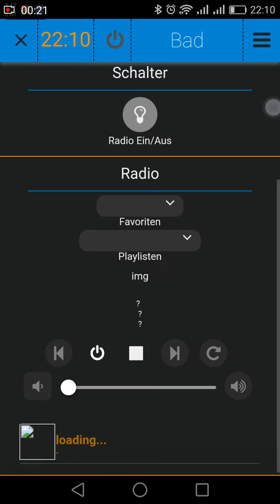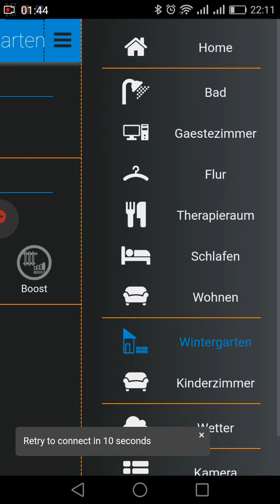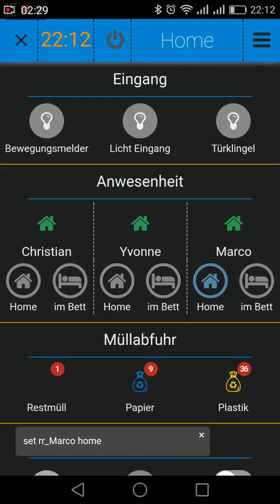Fhem TabletUI responsive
Am Smartphone. Heizung. Lichter. Squeezboxen steuern. Wetter mit Vorhersage. Ist noch weit nicht fertig aber wird :-)